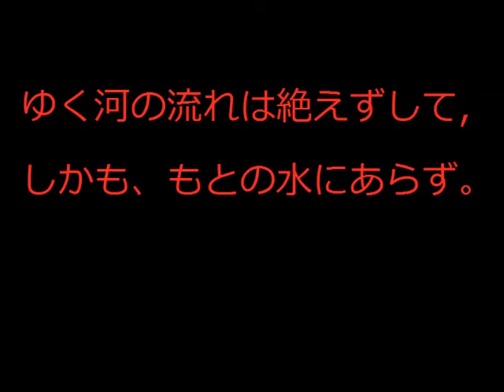Ola Wikander - Jag var, jag är, jag blir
Thanks to Kamo no Chômei, Hegel and Rosa Luxemburg.
Words, music and editing by Ola Wikander.
Images by Rebecca Bugge..

ゆく河の流れは絶えずして, しかも、もとの水にあらず。

”Even though the flow  of a running river never ceases, its waters are never the same.”

När jag började sjunga var världen så nära
Den bröt alla vallar och trängde sig på
Och orden blev vapen mot döende tider
De knöt våra nävar och lärde oss slå

Och jag stod där på torgen bland mänskor som visste
Bland mänskor som kände vart vindarna bar
Under flammande fanor och skrattande röster
Sjöng jag mina sånger som eget försvar

Men tiden är som vattnets flöde
Den är aldrig samma som när man steg i
Det ”jag” jag trodde på är borta
Och kvar finns bara allt, finns bara vi

När Tomheten är alltet, i kamp för vad vi var
Bland speglarna i drömmen
Finns kampen ändå kvar.

Jag var
Jag är
Jag blir

(first verse)